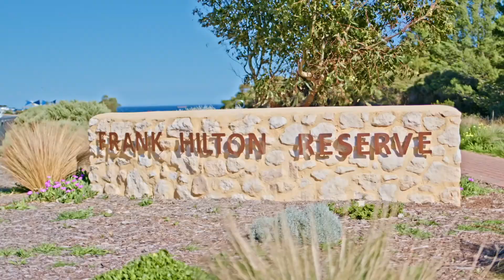Real Estate SA - 1 Seaview Street, Maslin Beach with Travis Denham Team